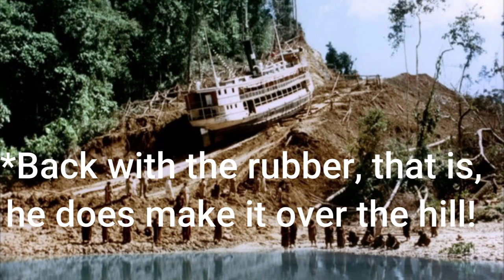10 Recommended Movies I Watched This Year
Movies are a real joy to me, a passion if you will, so here is a straight-up passion project video, detailing a selection of films I've watched this year and highly recommend you watch if you haven't already. I love all the discussions these movie-themed videos are generating! What were your favorite new (to you) films that you watched this year? And, on the flip side, what are some you saw that you definitely do NOT recommend?
0:00 Intro
1:00 Bones and All
3:55 Incendies
9:16 Perrier's Bounty
11:07 The Legend & Butterfly
13:37 The Captain
16:26 The Midnighters
19:27 Jungle
23:32 Frost/Nixon
25:14 Fitzcarraldo
28:50 Z

Watch these on:

Prime, MGM Plus, Fubo
DVD from: Target, Walmart, Amazon, Ebay
Note: I forgot to mention, this is based on a novel by Camille DeAngelis. You can find the novel at Amazon, Ebay, Walmart, Ebooks, and Macy's.com.

Incendies
Apple TV, Google Play, Vudu
DVD from: Amazon, Walmart, Target, Ebay
Note: Guess I should have done a little more in-depth research! This is based on a 2003 play by Wajdi Mouawad, after the true-life events. You can find copies of the play at Walmart, AbeBooks, Ebay, Thriftbooks, and Alibris.

Perrier's Bounty
Amazon, Peacock Premium, Tubi
DVD on: Ebay, Amazon, Walmart, FYE, Alibris, Thriftbooks

The Legend & Butterfly
This is an Amazon Prime production and thusly only available on streaming there, thus far (sigh). Any DVD copies you may find will be pirated from the original.

The Captain
Amazon, MUBI, AppleTV
DVD on: Amazon, Ebay

The Midnighters
Google says you can watch this on: AppleTV, Vudu, YouTube, GooglePlay, Amazon, and Tubi. However, given how Google was also constantly mixing it up with the OTHER Midnighters film, this may be innaccurate. I watched it on Tubi.
DVD available through Ebay.

Jungle
Amazon, Roku, Microsoft, AppleTV
DVD on: Amazon, Ebay, Warehouse Overstock, Walmart

Frost/Nixon
Amazon, Max, AppleTV
DVD on: Amazon, Walmart, Ebay, Target

Fitzcarraldo
Amazon & Peacock
DVD on: Walmart, Ebay, Amazon, Target

Z
Criterion, Max, AppleTV
DVD through Ebay